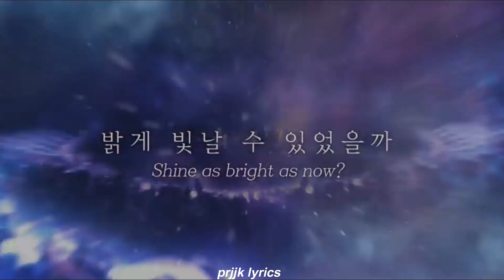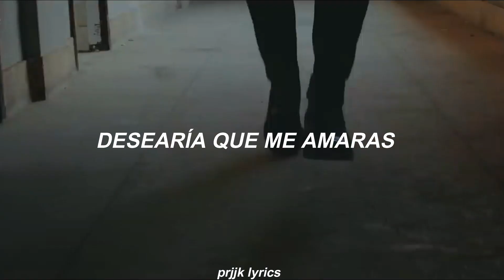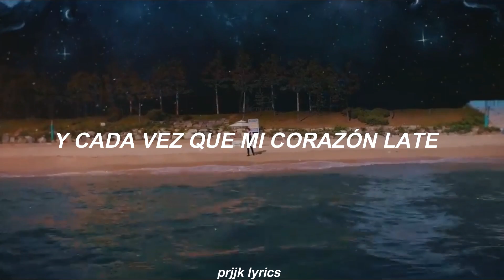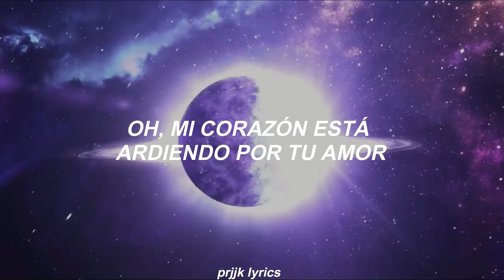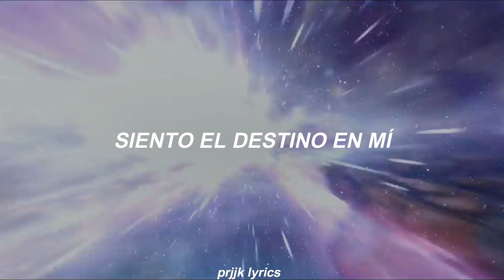BTS; Heartbeat [Traducida al español]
~ Park95